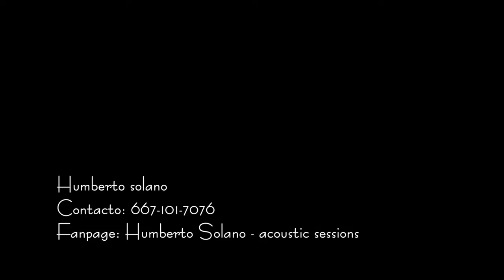Hotel California - The Eagles / Humberto Solano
Versión acústica a un propio estilo grabado en casa Humberto Solano.
Fotografía: Obed Heraldez
Audio: Javier Sánchez